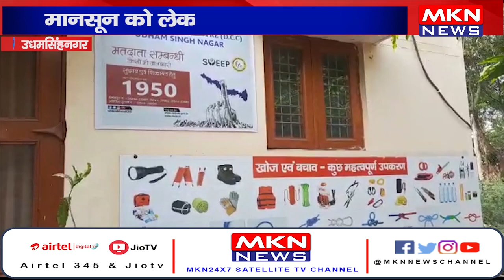उधमसिंहनगर - मानसून को लेकर येलो अलर्ट जारी, तेज आंधी आने की भी संभावना।